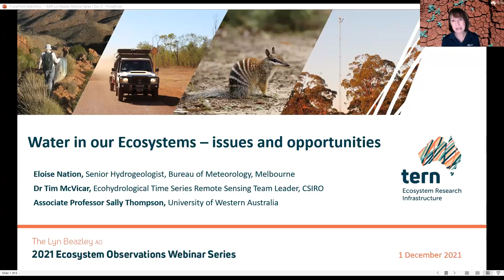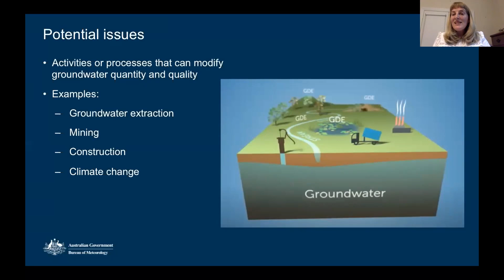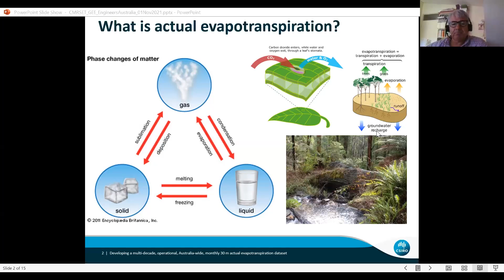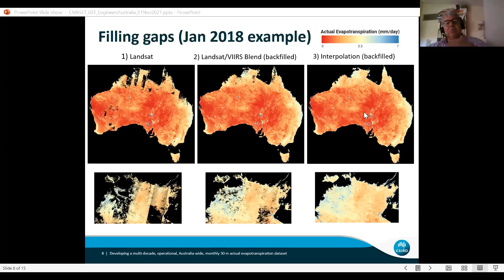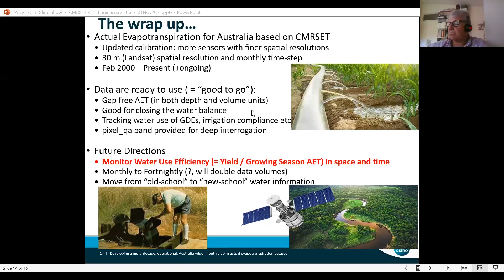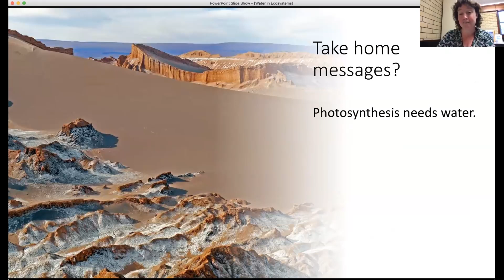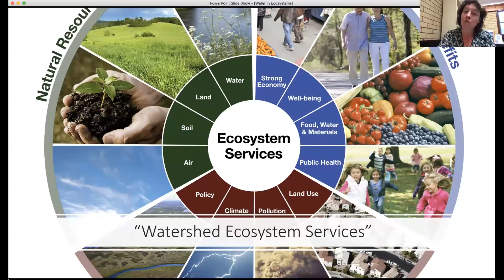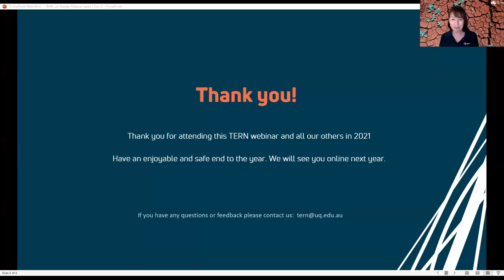Lyn Beazley AO 2021 Ecosystem Observations Webinar 1 December 2021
'Water in our Ecosystems: issues and opportunities'

Eloise Nation, Dr Tim McVicar & Assoc. Prof. Sally Thompson

15:00 – 16:00 AEST

The issue​

Understanding long-term water impacts on ecosystem biodiversity is fundamental to appreciating the state of Australia’s environment. It is undoubtedly a complex area. For example, what is the significance of the rain-inducing La Niña event now underway? How do we balance increasing human water use and ecosystem services? Are long-term droughts tipping points? How interconnected are Australian ecosystems?

Learn about work underway from our three eco-hydrology related speakers.
Speakers
Australia’s groundwater-dependent ecosystems.

Eloise Nation, Senior Hydrogeologist, Bureau of Meteorology

Eloise is interested in standardisation and spatial analysis of groundwater data. She was instrumental in developing the National Groundwater Information System, works on the Australian Groundwater Explorer and leads the maintenance and update of the Atlas of Groundwater Dependent Ecosystems.

World-leading, innovative assessment of how much moisture is in the national landscape.

Dr Tim McVicar, Ecohydrological Time-Series Remote Sensing Team Leader, CSIRO

Tim is a spatial eco-hydrologist using time-series remote sensing linked with spatio-temporal interpolation methods and analysis technologies to model and monitor regional eco-hydrological processes. Tim and his team recently produced TERN’s first high-resolution (30m), high-frequency (monthly), continuous (no gaps due to clouds) actual evapotranspiration data.

Changes in ecosystems, water cycling and consequences.

Associate Professor Sally Thompson, University of Western Australia

Sally is Editor in Chief of the Journal of Hydrology, holder of the US National Science Foundation’s CAREER Award and the American Geophysical Unions Early Career Hydrology Award. Sally has worked as both an engineering consultant and academic and is coordinating the newly established ARC-LIEF Australian Critical Zone Observatory.